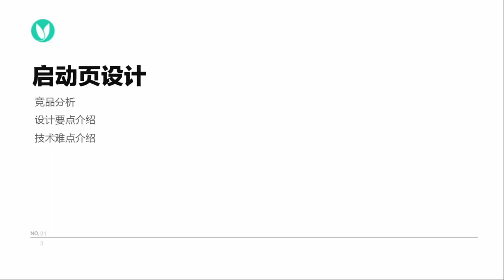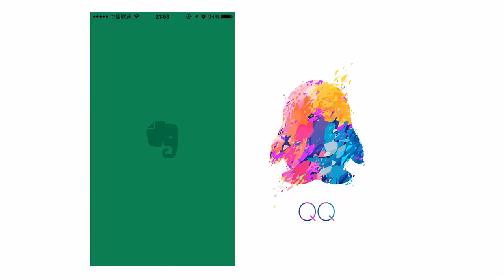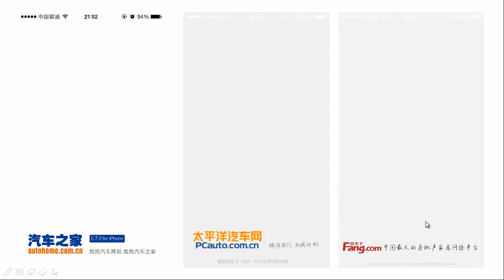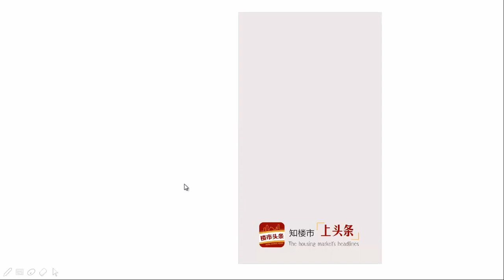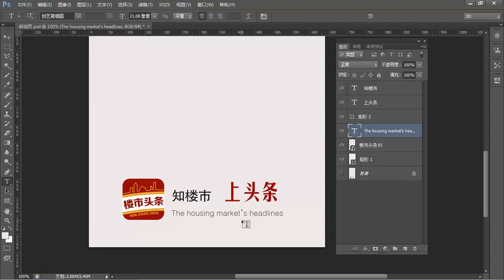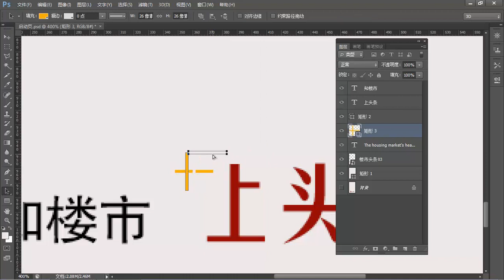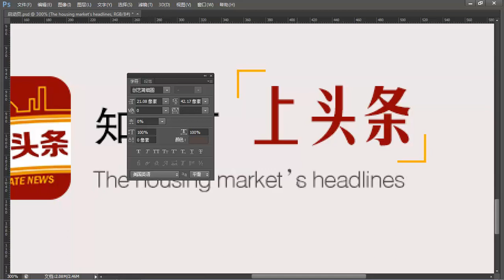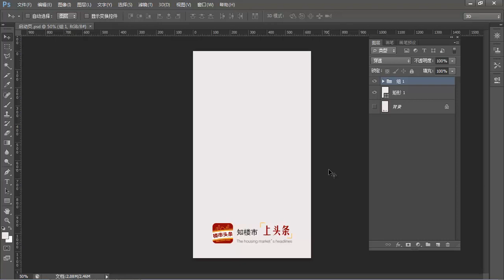新闻类APP项目设计 16 16 启动页设计